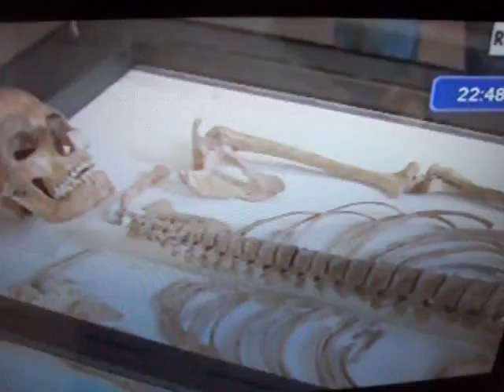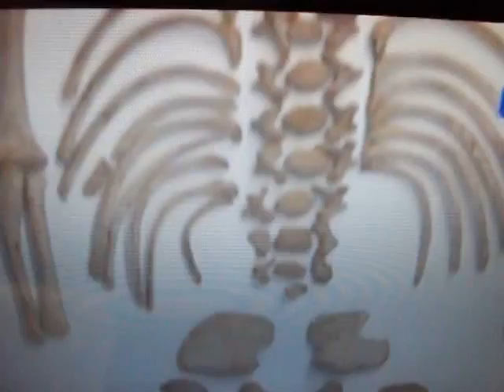TOMBA ANTICA DELLE PUGLIEda ULISSE Il piacere della scoperta